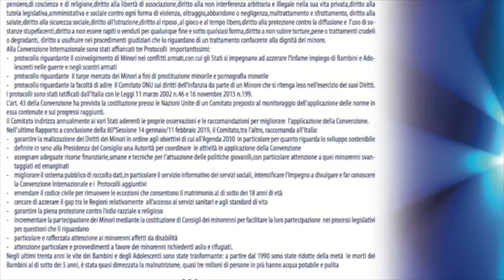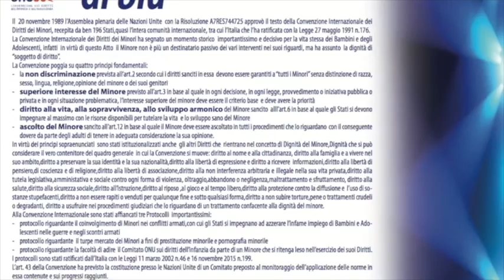Intervista a Emanuela Talarico - 30° UNICEF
18 novembre 2019